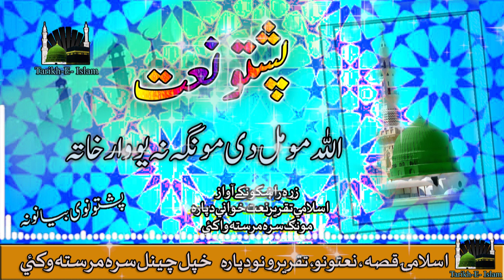Pashto Naat II Allah Mow Mall Day Monga Na You War Khata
This My Channel is Tareekh - E - Islam Islamic Channel This Good Naat ,story Islamic and Butifull Ayaat Others